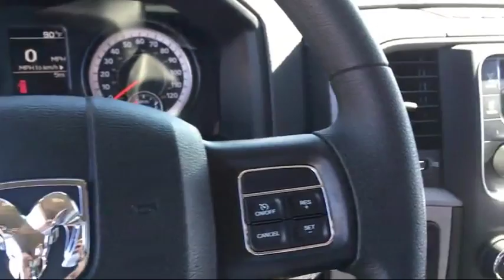2017 Ram 2500 Tradesman Elk Grove Sacramento Roseville Folsom Rocklin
2017 Ram 2500 Tradesman Stock Number: 25323D Vin:3C6UR5HL0HG509913.

8480 Laguna Grove Dr.